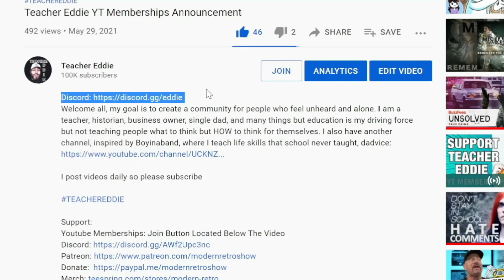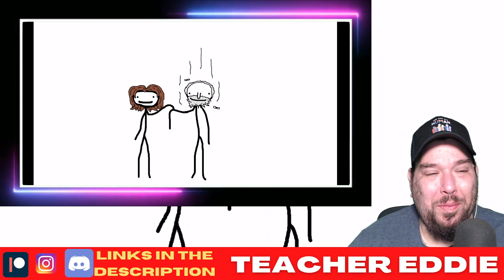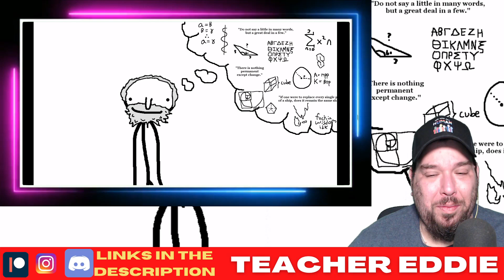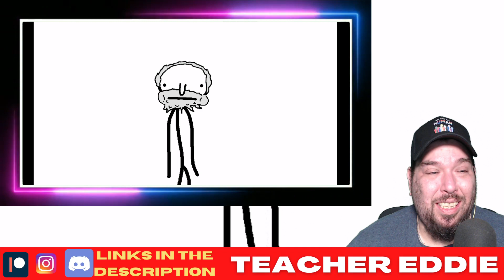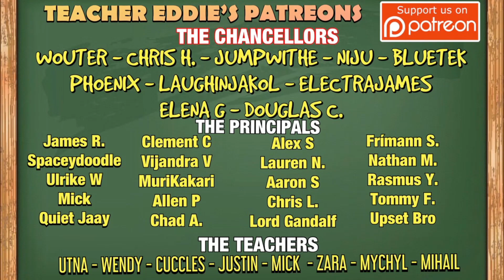History Teacher Reacts to "Diogenes, the Publicly-Defecating Philosopher" by Sam O'Nella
Discord History Teacher Reacts to "Diogenes, the Publicly-Defecating Philosopher" by Sam O'Nella

Welcome all, my goal is to create a community for people who feel unheard and alone. I am a teacher, historian, business owner, single dad, and many things but education is my driving force but not teaching people what to think but HOW to think for themselves. I also have another channel, inspired by Boyinaband, where I teach life skills that school never taught, dadvice

Uploaded by Modern Retro Show 2021